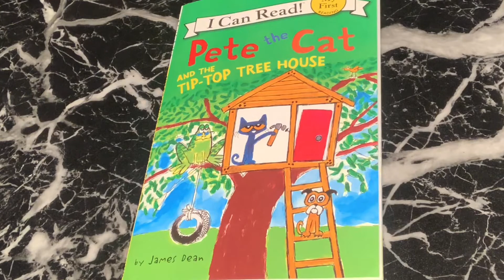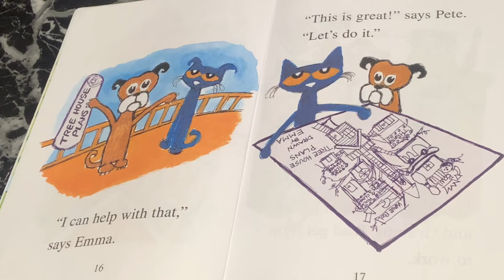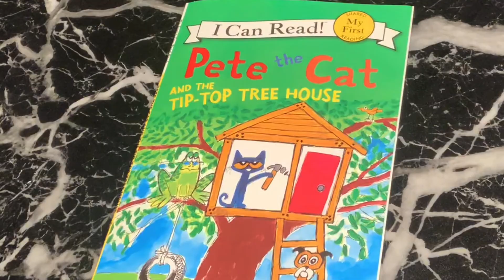Read Aloud: Pete the Cat and the Tip-Top Treehouse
Ms. Deanna reads Pete the Cat and the Tip-Top Tree House